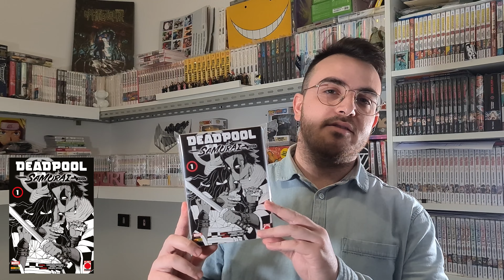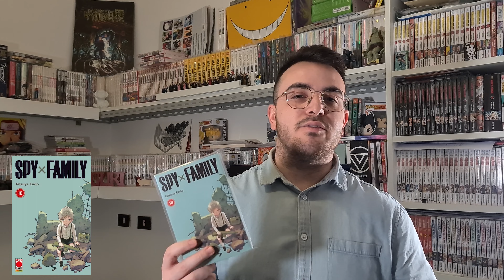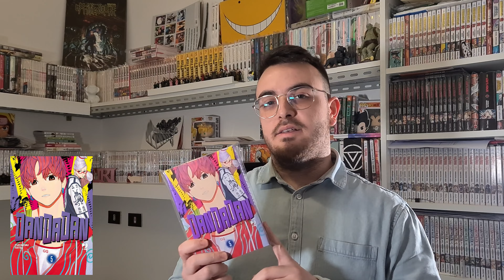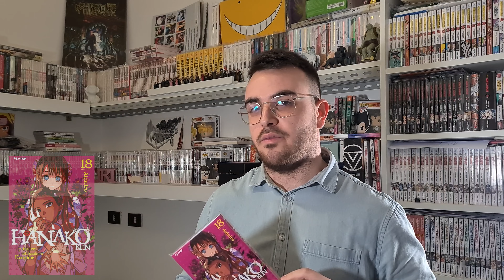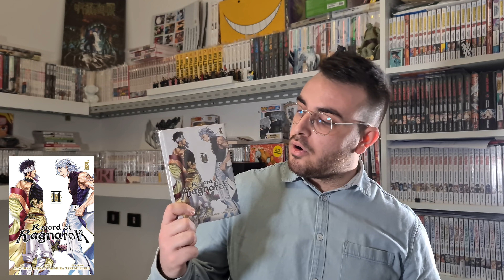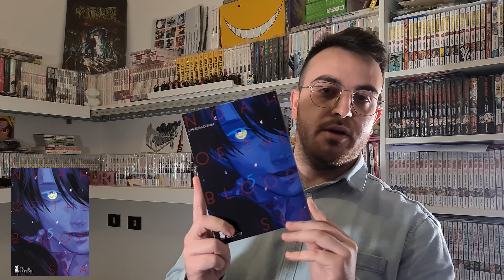ACQUISTI Manga MARZO 2023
Benvenuti nel mio canale YouTube dedicato a manga, anime e videogiochi! Qui troverete una vasta selezione di video che coprono i migliori titoli di manga e anime del momento, con recensioni, approfondimenti e curiosità sulle trame e sui personaggi che li caratterizzano. Inoltre, non mancheranno le nostre opinioni e valutazioni. Se siete appassionati di manga, anime e videogiochi, questo è il canale che fa per voi!